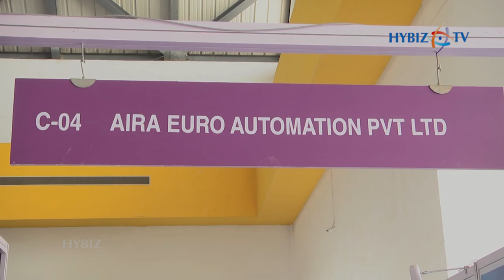AIRA EURO Automation Pvt Ltd | UMB PharmaLytica 2018 Show Case at HITEX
AIRA EURO Automation Pvt Ltd are participated in  UMB PharmaLytica Evolution Accelerated 2018 Show Case at HITEX Exhibition Center